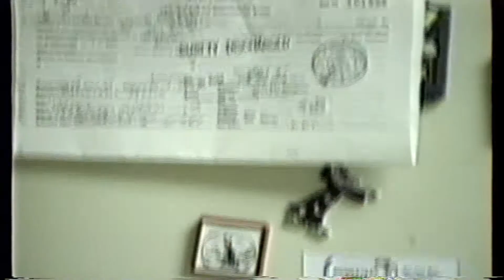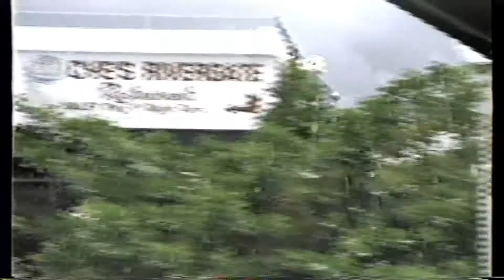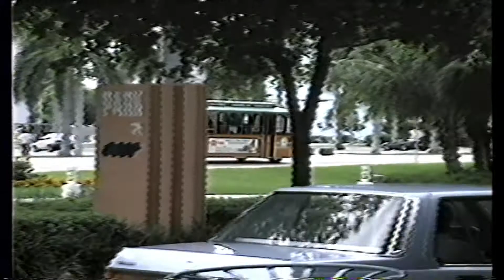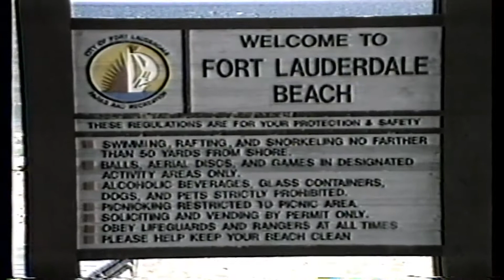My life Vol 1 HD